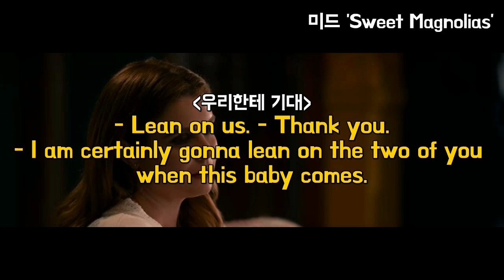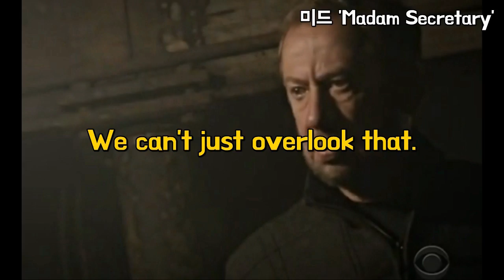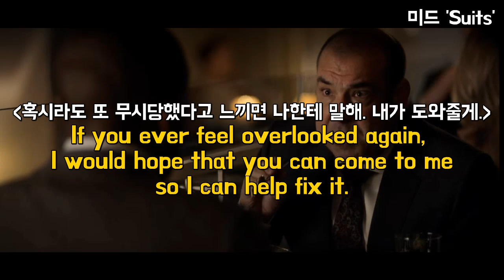사전을 봐도 감잡기 힘든 overlook 쉽게 쓰는 법👀💓 (lean towards, overlook, nudge)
정말 다양한 상황에서 다양한 뜻으로 쓰이기에 overlook은 사전을 봐도 쉽게 감이 잡히지 않는 단어인 것 같아요. 오늘은 여러분이 평소 overlook을 쉽게 쓰실 수 있는 법 두 가지를 알려드리려해요. 나아가 lean towards와 off the record의 실전 할용법도 영상에 담았습니다🤓👏